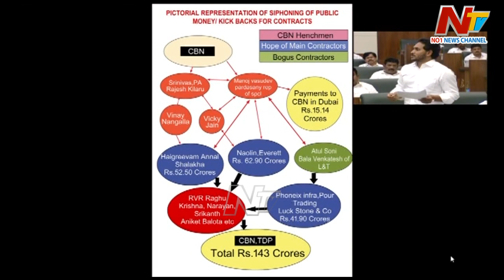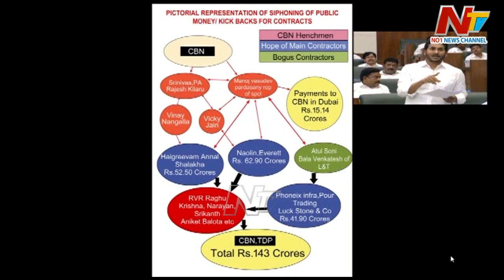AP Assembly : టీడీపీ హయాంలో 143 కోట్ల స్కాం.. : సీఎం జగన్ | Ntv